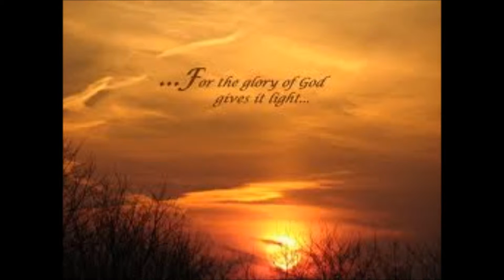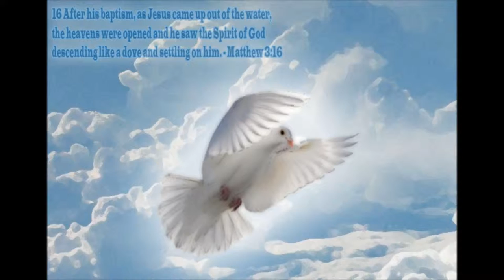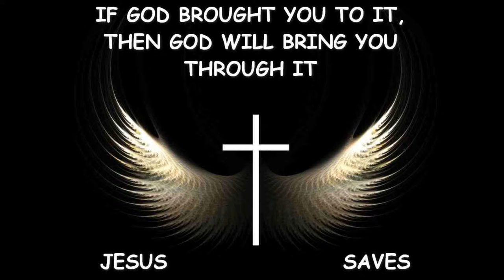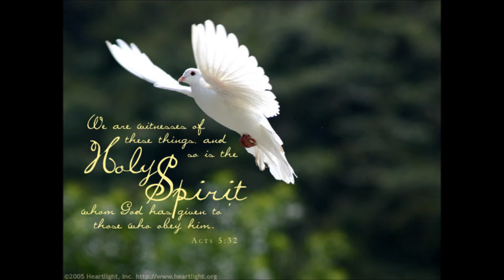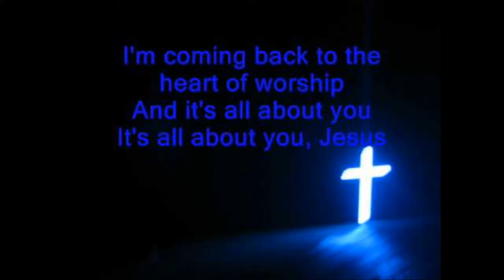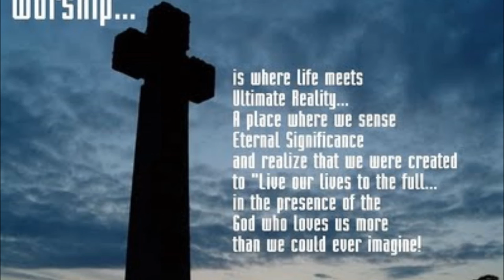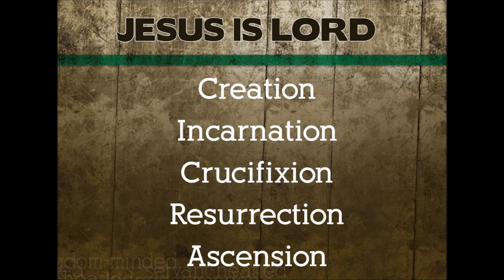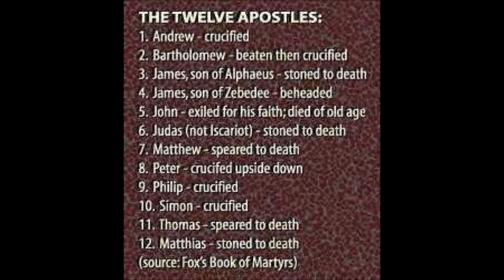Tamil Christian Message - The Power of Holy Spirit - Rev. Dr. Theodore Williams - Part 30 of 60